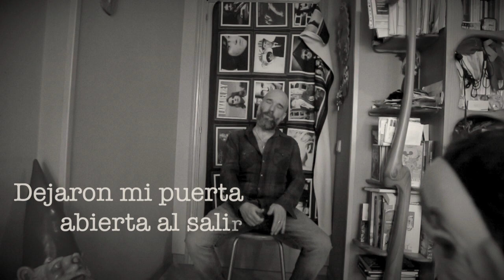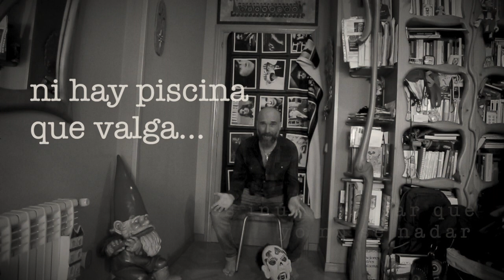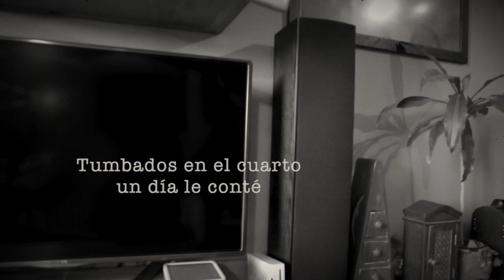La Broma Negra - Mi Hermano Pequeño (Videoclip Oficial)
Videoclip extraído de su décimo disco "Suicidarse y Seguir Viviendo" (Gaser Discos / Beatclap 2020).